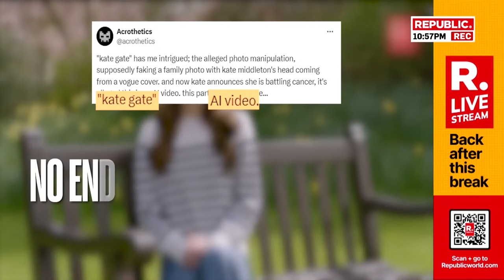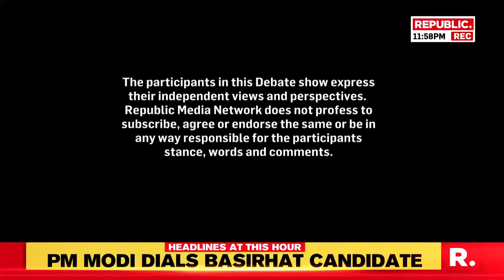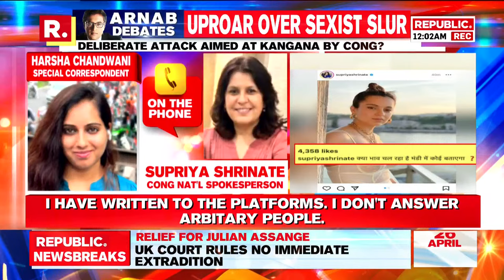Arnab's Debate LIVE: Does Rekha Patra Hold Key For BJP In Bengal?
A day after BJP announced Kangana Ranaut as its Lok Sabha candidate from the Mandi constituency, Congress leader Supriya Shrinate made a rate card remark against Kangana. After making such a derogatory remark against a woman, will Kharge sack his abusive & sexist leader? Even Himachal Pradesh CM who is himself a Congress leader has backed Kangana Ranaut calling her 'Himachal Ki Beti'. Why Is Congress not taking any action against Supriya Shrinate?